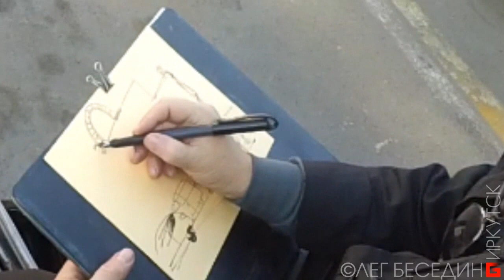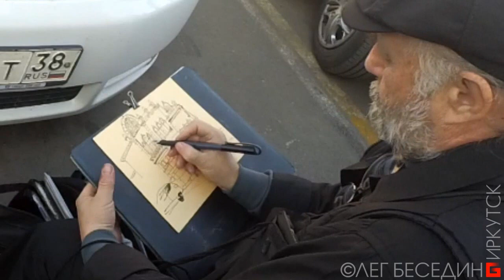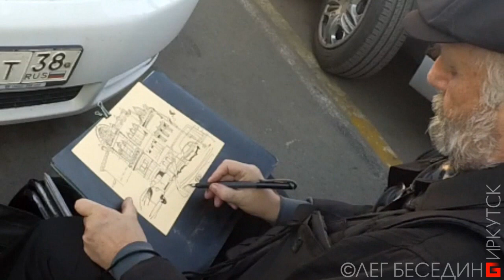Городские зарисовки Рисунок пером Скетч Urbansketch Archisketcher Demonstration (ускорено 3 мин)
Ускоренный вариант из серии ИЗО-МЕДИТАЦИИ
Графический этюд, Демонстрация в реальном времени
перо + компьютерная графика 21х30 см
Центральный рынок, "Дом Н.Попова", памятник архитектуры.
20 сентября 2019

В разное время в «Доме Н. П. Попова» размещались различные учреждения. В доме арендовали помещения Акцизное управление и Казенная палата.
В конце 1880-х — начале 1890-х гг. во втором и третьем этажах находилось городское пятиклассное училище, а в первом — аптека, кондитерская, заведение минеральных вод.
После приобретения усадьбы Д. М. Кузнецом, в здании разместились относящийся к Ведомству Государственного контроля Контроль Забайкальской железной дороги, а также различные торговые заведения. В 1923 г. вся усадьба была муниципализирована. В начале 1930-х гг. дом был надстроен четвертым этажом, который предназначался для общежития финансово-экономического института. С 1930-х по 1995 гг. здесь размещалась городская, а затем областная публичная библиотека.
DONATE-ART – акция,  добровольные взносы – Ваш знак того, что моя работа интересна и нужна. Вашу благодарность и монетизированную оценку можно перечислить сюда:
2) Карта Сбербанк OLEG BESEDIN "VISA": 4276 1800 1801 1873
3) Карта Бин-Банк OLEG BESEDIN "VISA": 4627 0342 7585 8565
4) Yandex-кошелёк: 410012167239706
Сообщите мне о желании участвовать в акции  – это позволит мне сформировать круг друзей – закрытую группу, для которых я делаю эксклюзивные публикации и особо интересные уроки, делюсь секретами, персонально отвечаю на вопросы в интерактивном онлайн режиме.

Авторские страницы:
"ПРОгулки художника по Иркутску"
"Похабовск. Культурно-архитектурный заповедник маразма" (архитектурная критика)

ok.ru/besedin